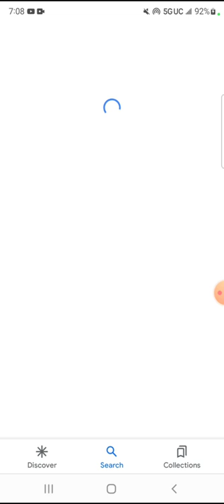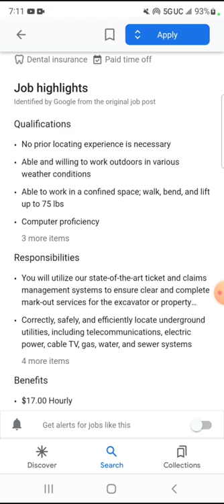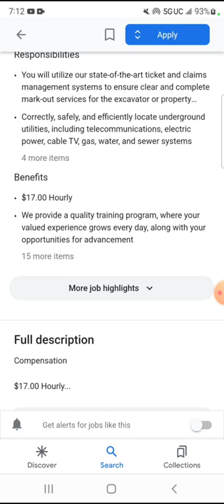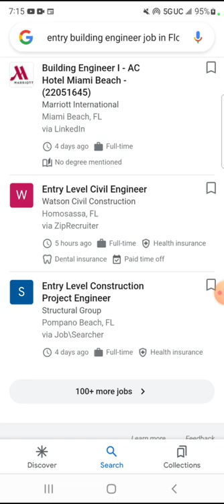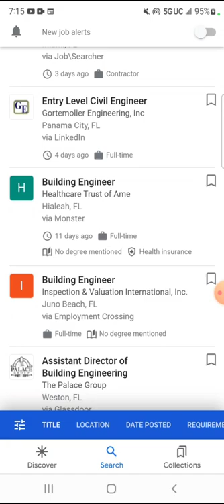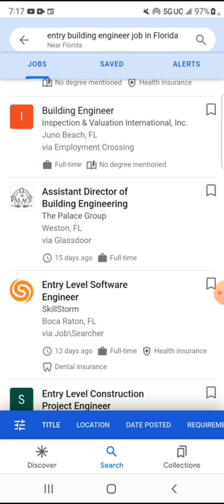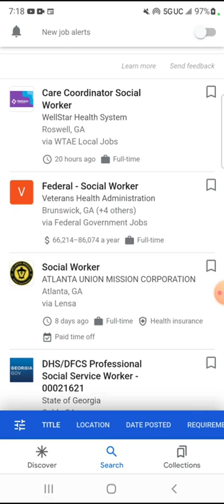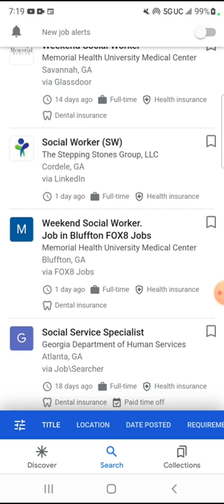How To Find A JOB IN FLORIDA...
Click The ▶️JOIN Button for Unlimited Live Chat Access, A Membership Badge and Custom Emojis.

If you can't see or use the Join button on your phone try using your laptop and click this

All my YouTube videos are Free..